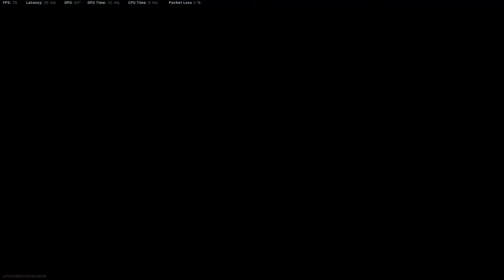Blitz Mode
Modern Warfare Stomp